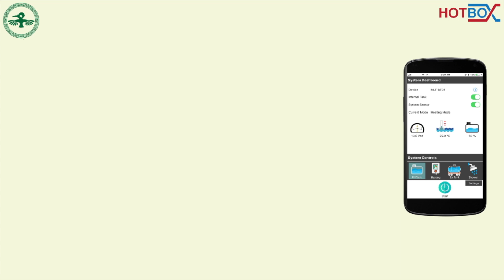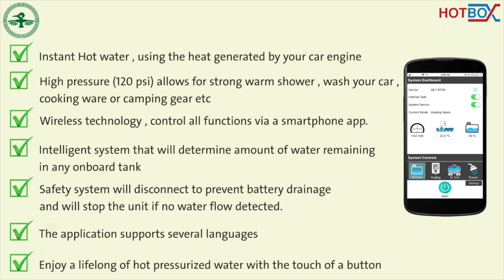جهاز هوتبكس تسخين الماء في البر عن طريق حرارة المحرك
هذا الجهاز المبتكر يتم تركيبه في السيارة من أجل تسخين الماء في لحظات

       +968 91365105                  التواصل على الواتس
مزيد من المعلومات والصور التوضيحية الرجاء زيارة موقع الشركة